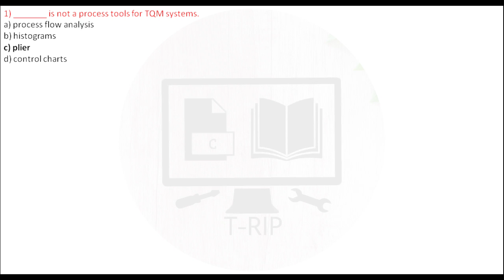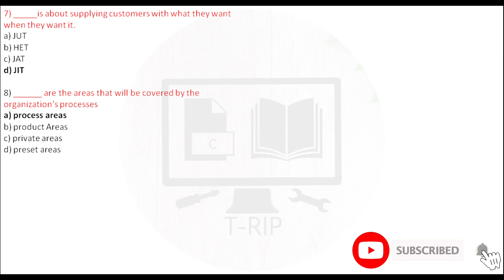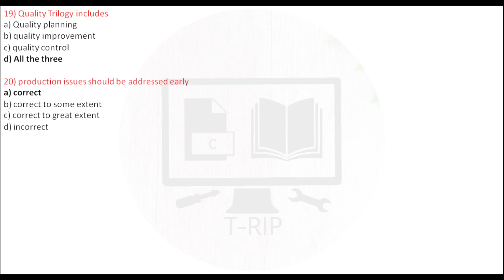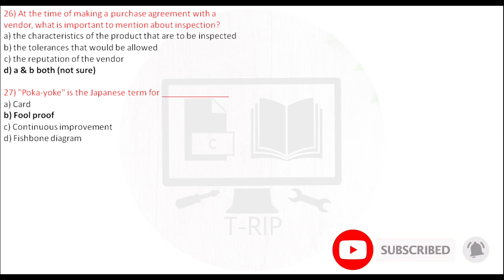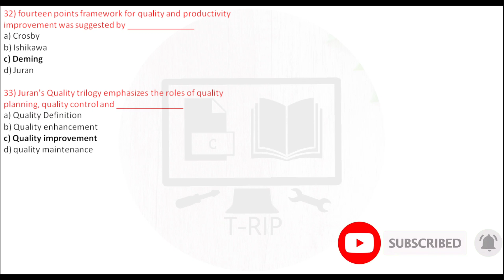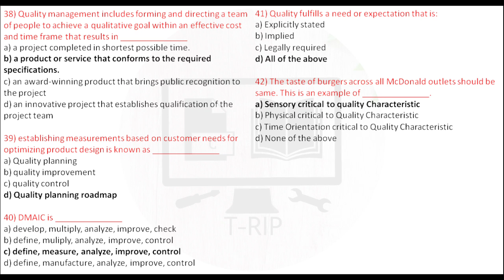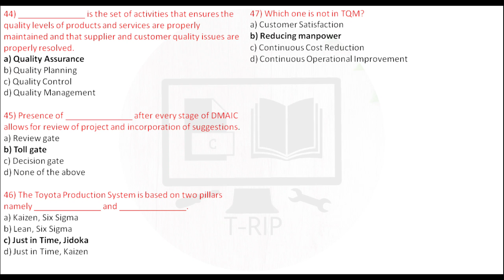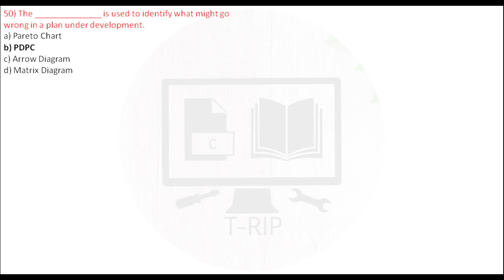GE6757 | Total Quality Management | MCQ Explained in Tamil | Part 1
வாழ்க தமிழ்.

This video contains the sample MCQ for Total Quality Management
If you need this MCQ questions pdf comment your mail-id

These questions may or may not appear in exam.

These sample questions will help you to prepare the concepts in Total Quality Management.